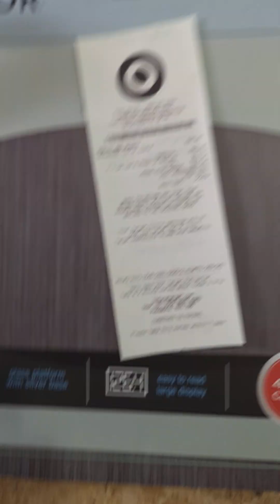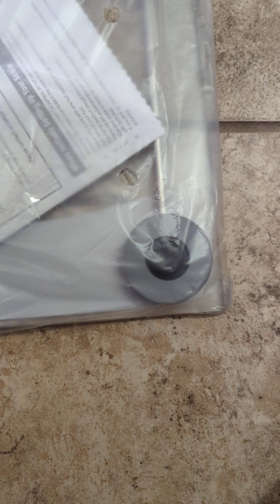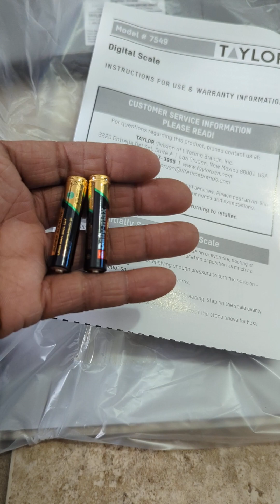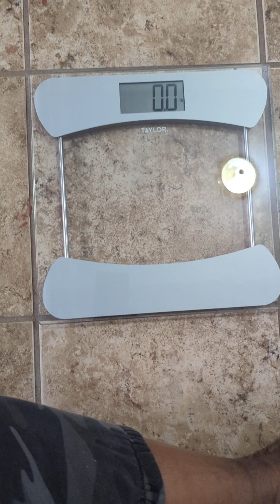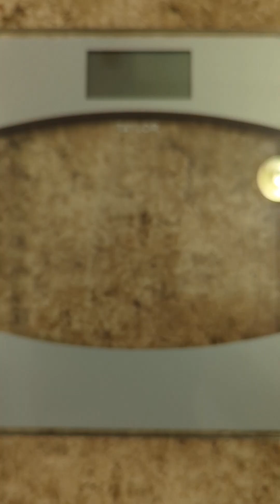Had to break 👇 down 😔 and do the unthinkable ⚖️ | Justice is served | It is what it is | It is to be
Greetings and WELCOME TO THE Shalethia Nicole Experience!

On this channel we create thought-provoking content and spiritual knowledge to help us all learn and grow. My goal is to encourage self-love, by teaching self-love and by loving on you. On this channel I express myself with good food, social commentary, minimalist lifestyle and more.

We also offer handmade artisan creations made with love and integrity in mind available on Etsy @